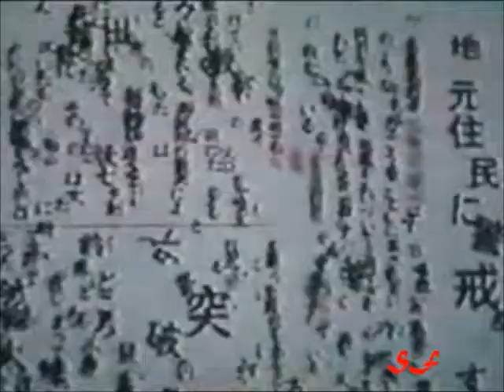Sawako Sadako The ring original video